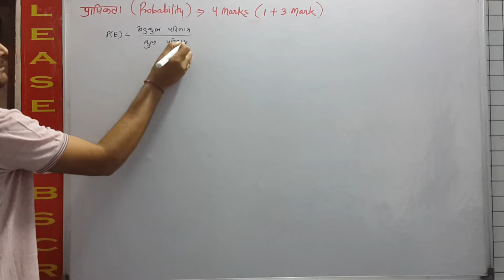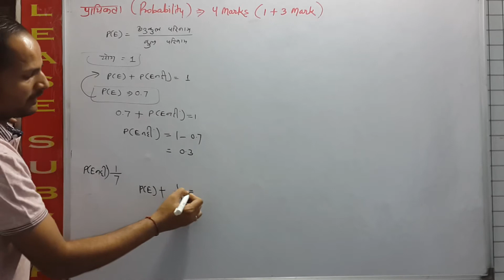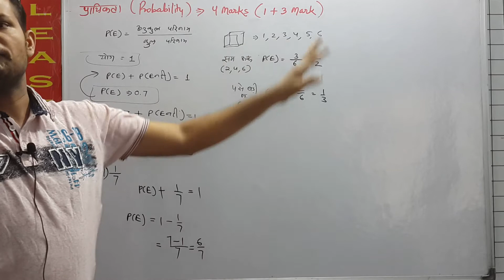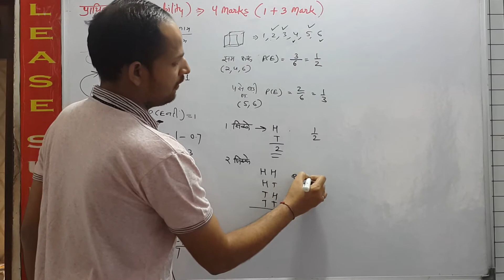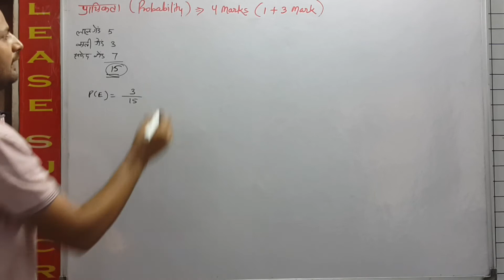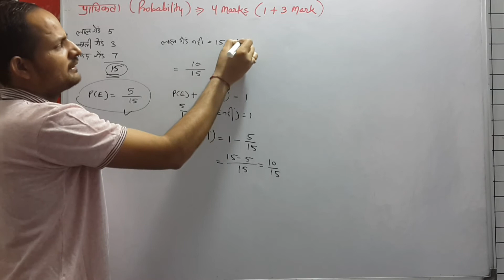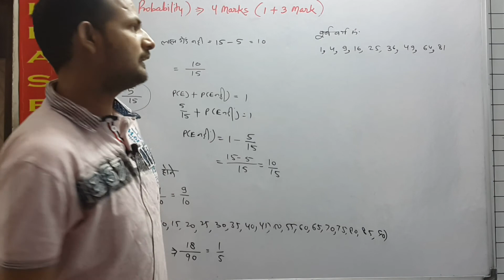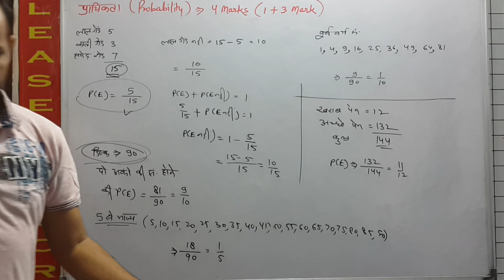Probability Class 10 Maths RBSE CBSE Ncert Solution In Hindi Most Imp Questions